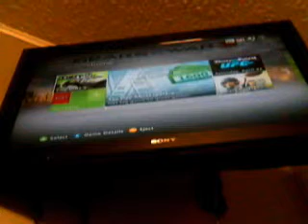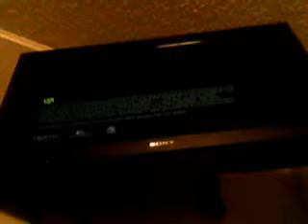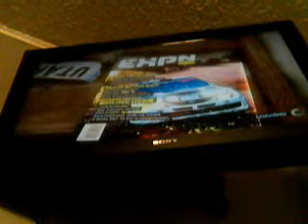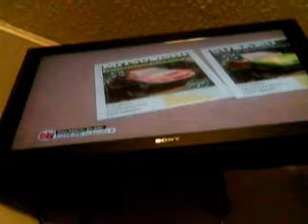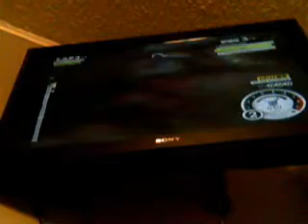dirt 2 quick races pt 1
finally some racing